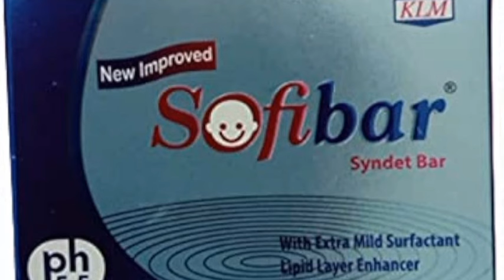Baby Skin Care Tips Malayalam|0-6 month Baby care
Baby Skin Care Tips Malayalam|Baby Caee Tips|0-6 month Baby care